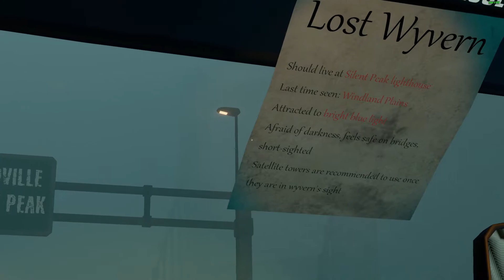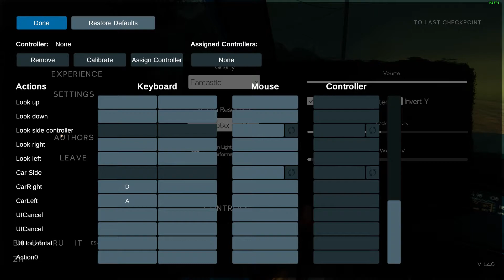Titan Chaser 30 Minutes Gameplay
"Car. Foggy night. Mystical landscapes. And if you want to work - titans. Titan Chaser is a surreal driving and walking experience, where your job is to scout giant creatures and use the light to drive them off without fighting or killing." steam

MINIMUM:
Requires a 64-bit processor and operating system
OS: 7 or better 64-bit
Processor: Intel Core i3
Memory: 8 GB RAM
Graphics: GTX 670
Storage: 3 GB available space